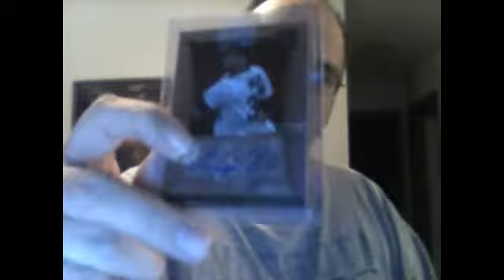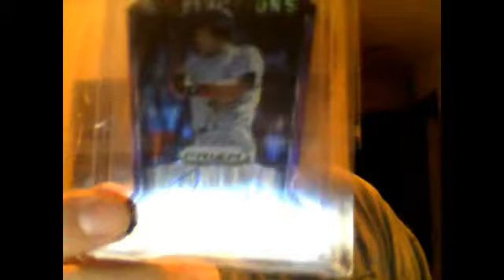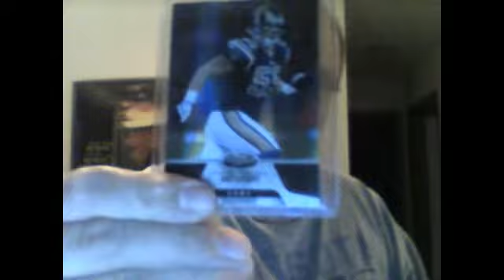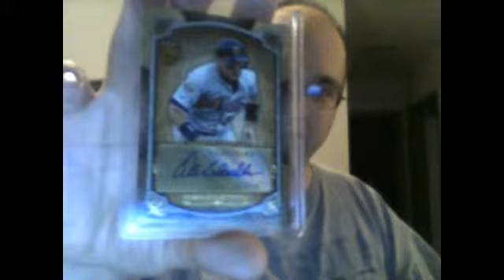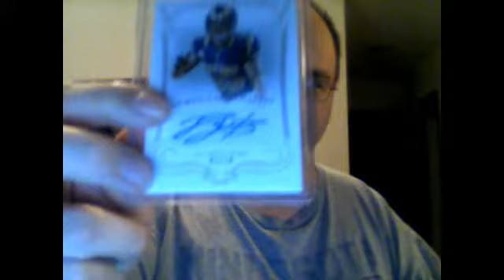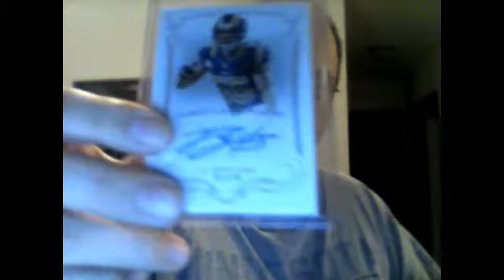Blind Trade Mailday(Tamihusband) plus Redemption and Ebay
Thanks Jesse!